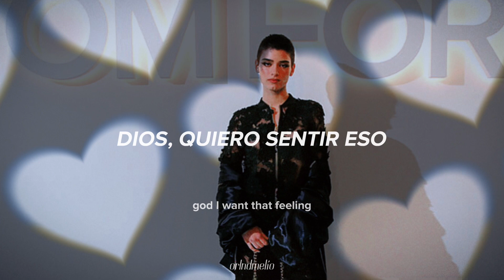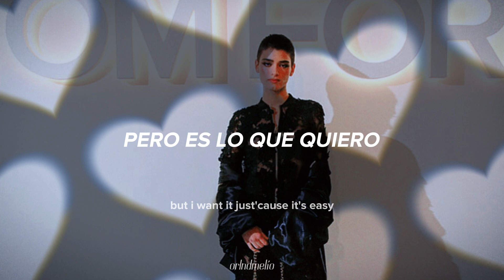Dixie - Not Enough (Letra en Español + Lyrics)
All rights administered by WMG(Hitco)

CANAL OFICIAL: @dixiedamelio

Artist: Dixie
Song: Not Enough
Álbum: A Letter to Me
Release date: June 10th 2022

not enough dixie d’amelio en español subtitulado subtítulos damelio dixi letra a letter to me al dixy sub